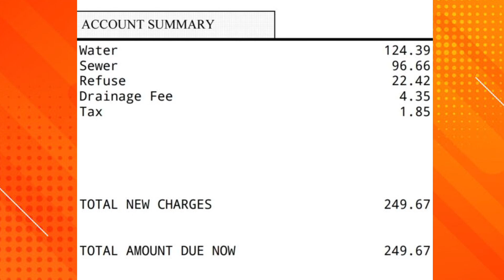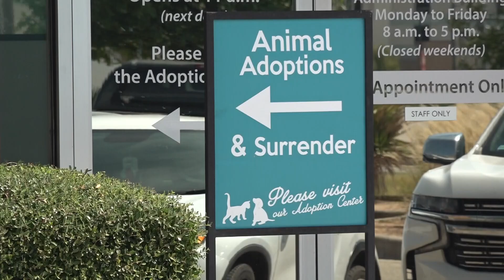Morning Rush | Temple cooling centers, Waco humane society & more!